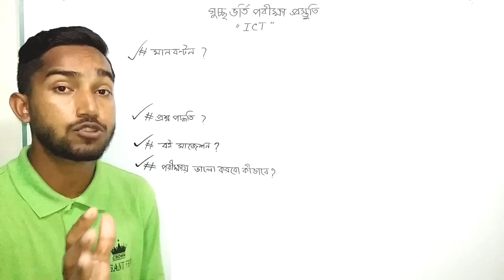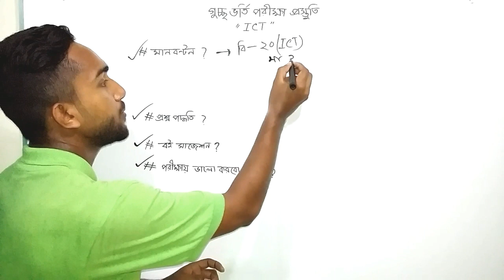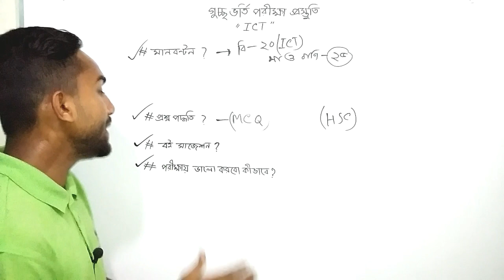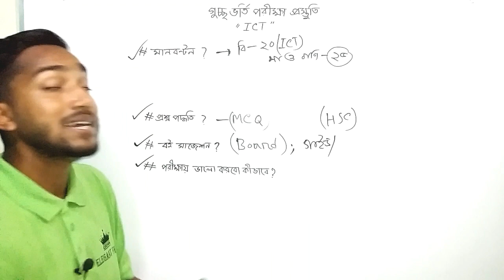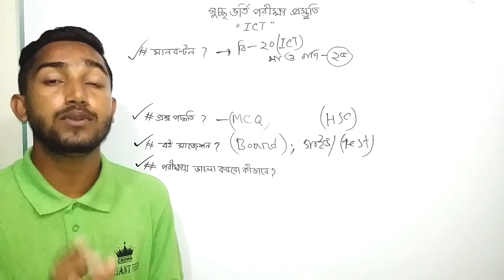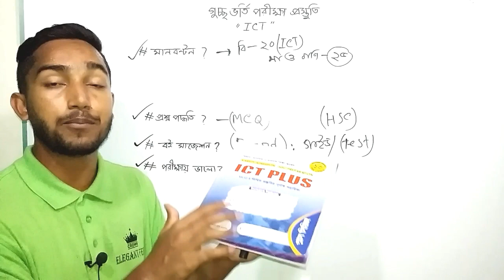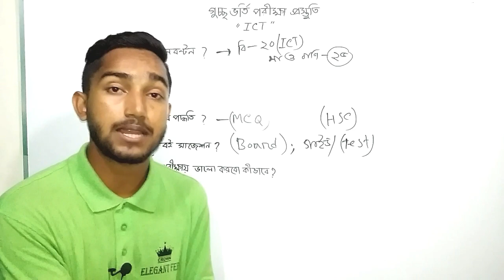গুচ্ছ আইসিটি ভর্তি প্রস্তুতি - Guccho ICT Preparation ( Admission ICT Book )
🔥⏩বইটি অর্ডার করতে 📳 ০১৩০৯৬৭১৭১৫ এই নম্বরে যোগাযোগ করবেন। ধন্যবাদ।

In this video, I explain about guccho vorti porikkha 2021 ict preparation  ( gst admission ict preparation book). I show you proper way for guccho exam ict preparation (gst admission ict mcq). I suggest you best preparation  book for guccho admission ict question pattern .I inform you guccho admission ict exam question system and guccho exam ict best book .I also share ict mark distribution for gucco admission and inform you how to preparation for ict admission test. Thanks.

√°Presented by:

Md. Saidur Rahman (channel name= @Saidurs Explain )
BSS(Hons),Population Science
JKKNIU

||      Tutor          ||    Storyteller     ||